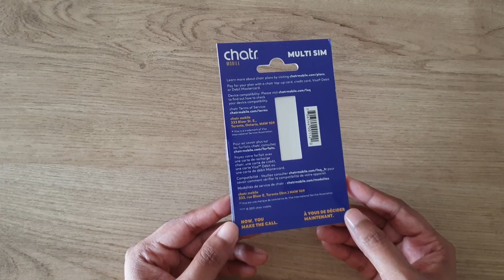Chatr Mobile Sim unboxing IndiaToCanada - Ep 398 | Life Thoughts Camera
Product Name: Chatr Mobile Sim
Brand: Chatr
We need to buy a Canada Sim card and need this number for filling out all the Canada-related forms like Bank, SIN, etc
Bought from:
Paid: __ CAD in June 2023

S N A P C H A T → LifeThoughtsCam

The Wonderful World of "LifeThoughtsCamera" was Ranked #8 in TopIndianBlogs and was the only Website from Bengaluru (aka Bangalore). I am an Indian Lifestyle Blogger/YouTuber from Bengaluru City, India. Life Thoughts Camera channel is a Lifestyle platform, where I cover topics like Beauty, Nail Art Tutorials, Reviews, Travel, and much more.

My videos have been watched over 1.3 MILLION times in over 135 countries and have also been featured in CreatorSpotlight by YouTube.

I am also very excited that you are here, watching my video :D….

Please do not ask me for any recommendations/suggestions, I will not give any recommendations/suggestions.

♫ MUSIC ♫
None